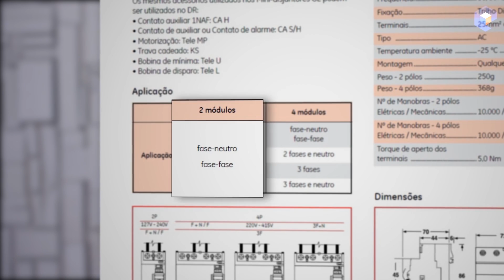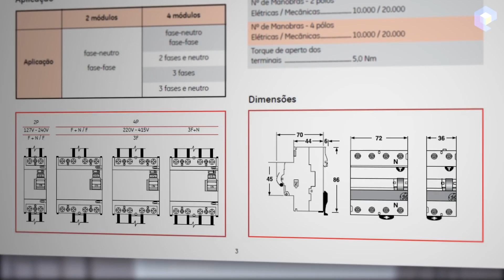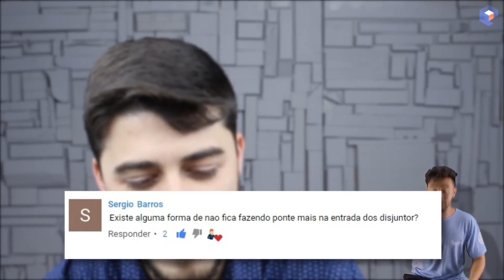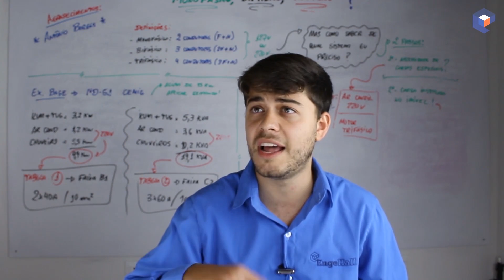Ligar DR Tetrapolar | Validade Instalação Elétrica | Barramento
Dúvidas de André Barbosa:

André Barbosa perguntou se pode ligar um disjuntor tetrapolar em um circuito monofásico. É possível fazer isso? Primeiro, vale destacar que o disjuntor não seria trifásico; seria um disjuntor tetrapolar.

Na verdade, você pode ligar um disjuntor tetrapolar em uma instalação monofásica. Você pode escolher entre fase-neutro ou fase-fase. Note que, se você usar apenas fase-neutro, seria um circuito bifásico.

É importante mencionar que um disjuntor tetrapolar é mais caro do que um bipolar, então considere o custo-benefício.

Dúvida de Branco Martins:

Branco Martins questionou se usar um cabo de 4 mm em vez do mínimo de 1,5 mm para um circuito de iluminação causaria algum problema, como aumento de consumo.
A resposta é que não causaria problemas significativos, mas é um superdimensionamento que gera custos adicionais, além de o cabo ser muito grosso para algumas luminárias.

Dúvida de Sérgio Barros:

Sérgio Barros perguntou se há uma maneira de evitar a necessidade de fazer conexões diretas nos disjuntores. Sim, existe uma solução que é o uso de um barramento tipo pente. Isso elimina a necessidade de fazer conexões diretas nos disjuntores com pontes utilizando cabos.

Dúvida de Juan Magalhães:

Juan Magalhães queria saber se há um tempo máximo de vida útil para instalações elétricas em residências, após o qual elas não precisariam mais ser atualizadas.
Não existe um tempo máximo fixo, mas é importante observar que a vida útil de cabos e instalações elétricas pode ser afetada por fatores como sobrecargas, uso intenso e aumento da temperatura devido a aparelhos como ar-condicionado. Portanto, é essencial revisar e dimensionar as instalações conforme necessário.